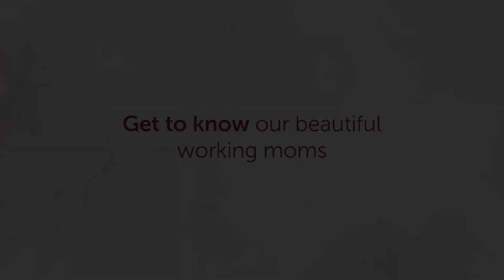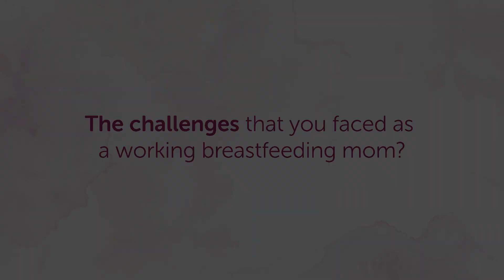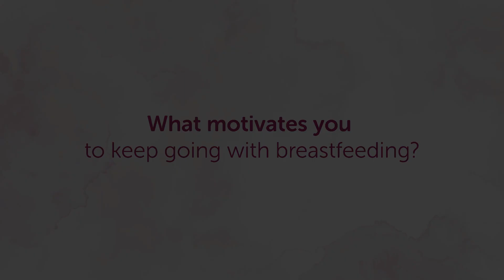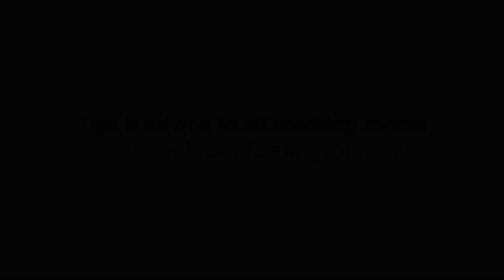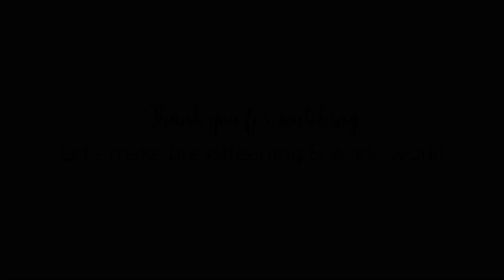A mother's hardships: Juggling between work and breastfeeding | World Breastfeeding Week 2023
Is it possible to balance a full time job and breastfeeding?

In conjunction with World Breastfeeding Week 2023, we interviewed four wonderful working moms to learn more about their hardships in juggling between work and breastfeeding. Let us hear their inspiring stories that made their motherhood amazing with breastfeeding.